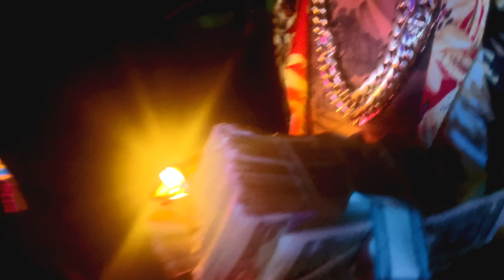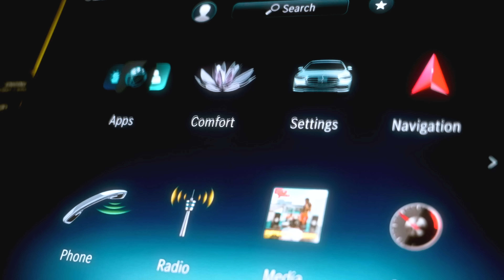Chico Smoke - Different Breeds (Official Music Video)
Directed By @ShulaTheDon

Produced By @rayalimusic

LYRICS:
Hook:

We all go thru worst days , Cuz life ain’t just ah breeze
I put my wirst on froze my diamonds come from over seas
Dey say we bleed but we come from different breeds
I’m addicted to da trap man I think is a disease
Ion Care bout no paper , never switch remain the same
I done walked inside the jewelry dropped ah 30 on my chain
I just keep spending this cash trynna eaze up all this pain
But that shit can’t bring back all my homies in the grave

Verse :

I was praying every night the judge the throw away the key
I done came out that cell came home to ah 100gs
Keep Da Glock in her purse cuz I kno she funna squeeze

Bout my family and niggas boy u kno I’ll go da war
DNT go broke trynna keep up cuz we upping  up the score
Dnt get this rap shit twisted my niggas kickin down them doors
Tryna buy me some poperties I ain’t worried about diors

I ain’t worried about diors , I’m trynna buy ah store
Tryna put my momma in ah big house right their by the shores
Tryna take her around the world I want her explore
Dnt wanna see u work no 9 to 5 anymore

Ima keep turning up cuz I done been to damn broke
How many pounds u need send ah addy get em to yo door
I could lower the price if u gettin more than four
I grew up playing ball said fuck it Trappin my new sport

Verse :

When I needed u the most I can’t believe u wasn’t here
Taking rides thru the city hoping I see u in the rear
Is like my vision turn lil blurry when you came back it was clear
We had ups and our downs but I’m still gon be here

Is ah celebration when me and my niggas link up
Walk inside the club best believe we got that thang tuck
When we walk inside the club u kno we make it flood
Day 1 since the sandbox so I call em blood

We came from rag to riches , can’t go back broke no more
We came from rag to riches , Trappin by the corner store
I done tocuhed ah 100gs but I need some more
Remenicing about the days I was pouring 4s

Hook:

But that shit can’t bring back all my homies in the graveV